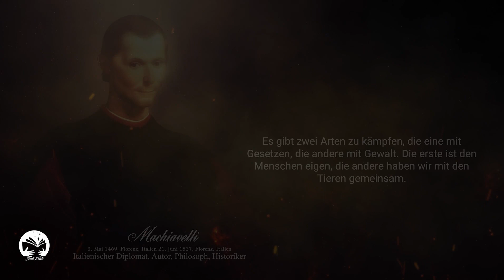Nicolas Machiavelli: Die Zusammenstellung von Zitaten aus der Renaissance, die schwarze Legende...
Niccolò Macchiavelli, auf Deutsch Nicolas Machiavelli, wurde am 3. Mai 1469 in Florenz, Italien, geboren. Er starb am 21. Juni 1527 in derselben Stadt.
Nicolas Machiavelli ist als bedeutender Theoretiker der Politik und des Krieges bekannt.
Der Name Machiavelli hat zu mehreren Begriffen geführt: "Machiavellismus" und "machiavellistisch", die sich auf die von Machiavelli entwickelten Prinzipien in der Politik beziehen. Das angestrebte Ziel rechtfertigt die Mittel, um es zu erreichen, einschließlich der unethischsten Verfahren wie List und Bösgläubigkeit.